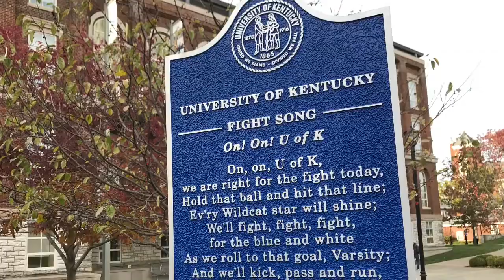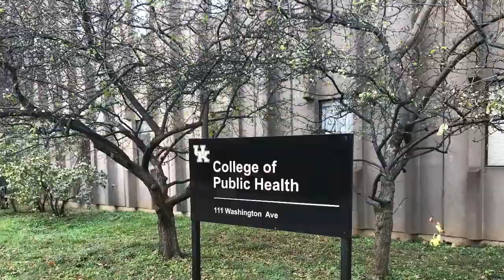A Tour of the University of Kentucky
A Tour of the University of Kentucky in Lexington in autumn.  My photos.